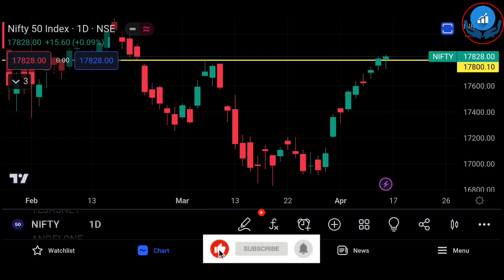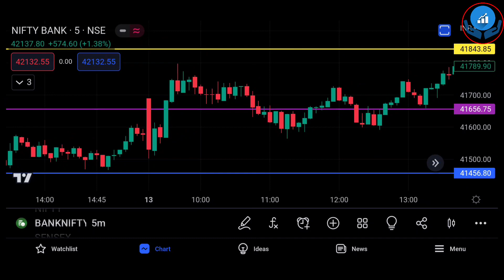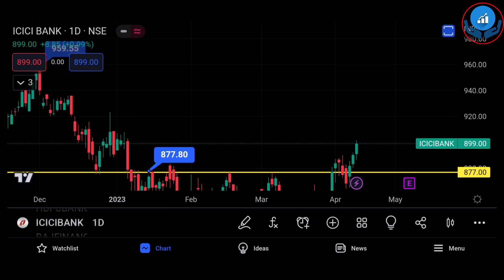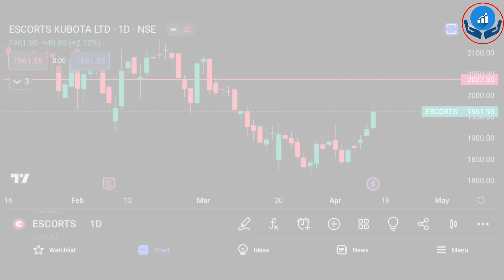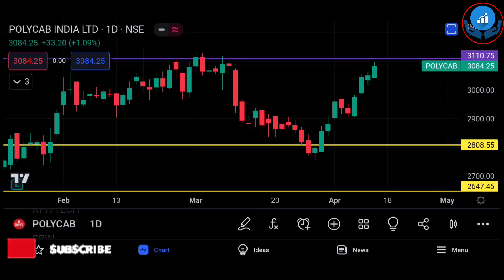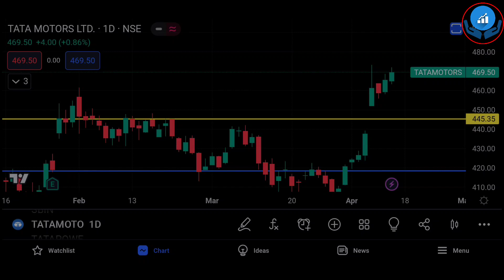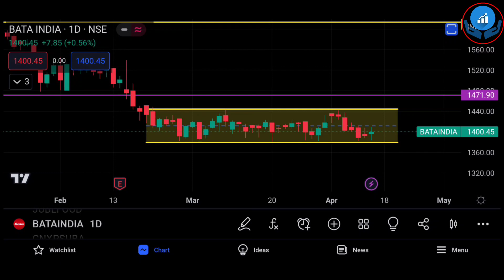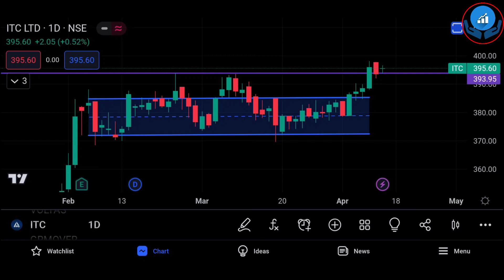শেয়ার মার্কেটে কি সর্বোচ্চ উচ্চতায় দেখতে পারি ? কম দামি শেয়ারে সুইং ট্রেডিং ! বক্স ব্রেকআউট শেয়ার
শেয়ার মার্কেটে কি সর্বোচ্চ উচ্চতায় দেখতে পারি ? কম দামি শেয়ারে সুইং ট্রেডিং ! বক্স ব্রেকআউট শেয়ারে ভালো লাভ

3.SAMCO Securities

Your query

1.এবার শেয়ার মার্কেটের ব্যবসা শিখুন বাংলাতে
2.শেয়ার বাজারে invest অথবা trading করতে